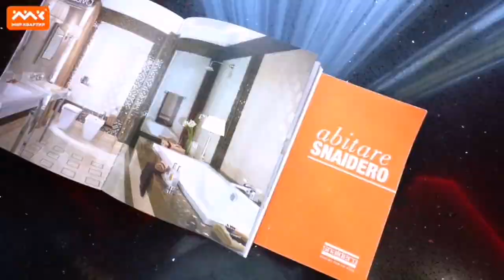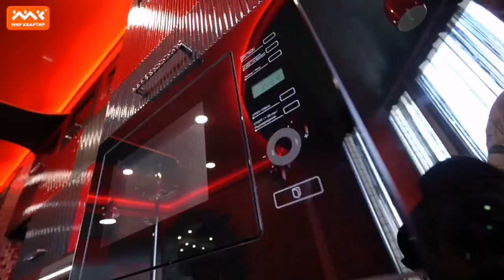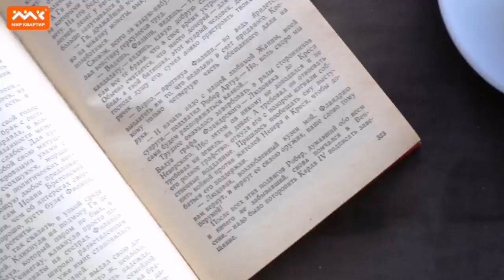г. Санкт-Петербург,Невский р-н,ул. Ворошилова,д. 29,лит. А,к. 1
Вашему вниманию предлагается просторная трехкомнатная квартира с ярким дизайнерским ремонтом в свежем кирпично-монолитном доме.

Квартира расположена в уютном комплексе Невского района "Ладожский парк". В пешей доступности расположены две станции метро (Ладожская и Пр. Большевиков), Ледовый дворец, Хоккейный город СКА, река Оккервиль, две школы, лицей, несколько детских садов. На территории комплекса развита инфраструктура: новый детский сад (муниципальный), отделение поликлиники, фитнес-клуб, два торговых центра, зелёный массив,  три супермаркета, ресторан, несколько кафе, многочисленные детские клубы, аптеки и пр.

Дом 2014 года строения, управляется ТСЖ с низкими коммунальными платежами и высоким качеством обслуживания. Сквозная парадная с двумя входами, три просторных лифта. В доме толстые стены хорошо сохраняющие тепло зимой и прохладу летом.

Квартира расположена на высоком 20-м  (из 22 -х) этаже с удачной двухсторонней планировкой. Окна из кухни, гостиной и одной из спален выходят на зеленый массив и озеро, из второй спальни  во двор. Высота потолков 2,85 м. Преимуществами квартиры являются:

Дизайнерский ремонт из высококачественных материалов;
Наличие гидромассажной ванны и душевой кабины;
Теплые полы в кухне, туалете, гостиной, и балконе (с управлением через Wi-Fi);
Просторная гардеробная комната с функциональной системой хранения;
Высокий этаж и видовые характеристики;
Наличие сейфа;
Юридически чистая история квартиры;
Полная стоимость в договоре;
Отсутствие обременений.

Квартира ждет Вас!